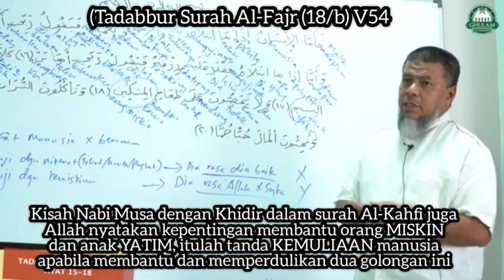Tadabbur Al-Fajr (18/b) V54